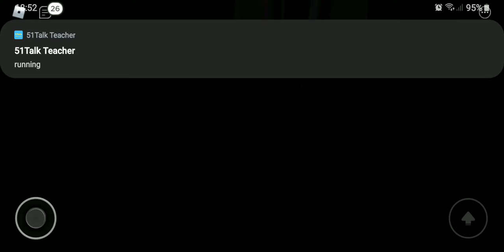Bot Test Areas are back